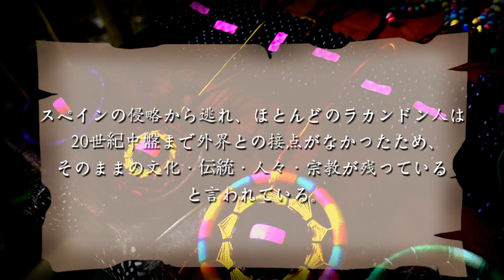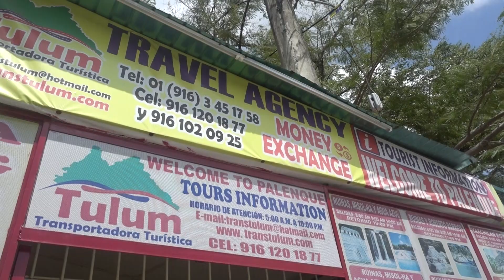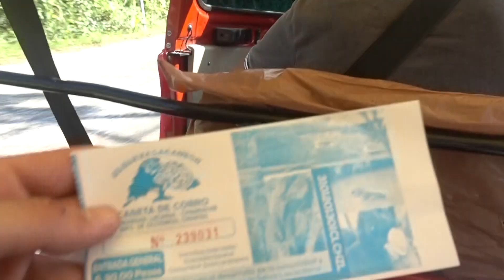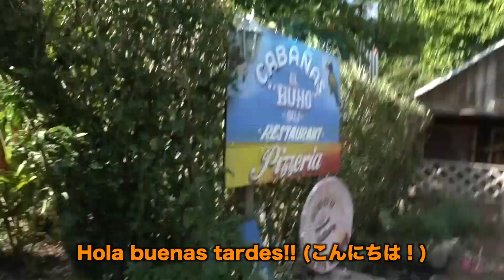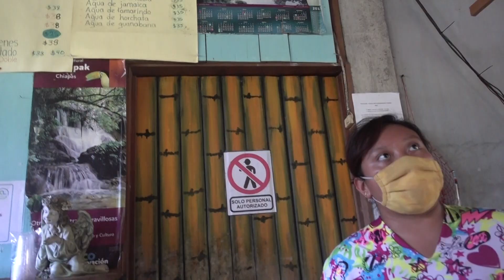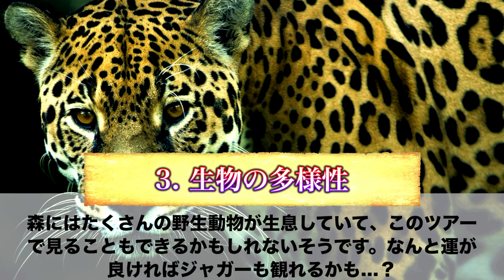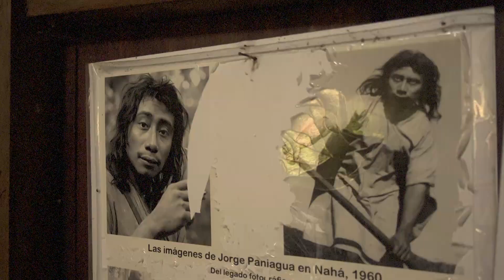【キノコ爆食い】ジャングルの奥地にて、最も古いマヤの伝統を受け継ぐ少数民族を取材しました。in ラカンドン 《世界196ヶ国 制覇の旅》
スペインの侵攻から逃れ、ジャングルの奥地に身を潜めながら生活を続けてきた彼らラカンドン人。

僕たちが住んでいたサンクリストバルの周りにもたくさんのマヤ系民族が住んでいます。いろんな文化・宗教を信仰する人々を見てきました。

しかし、彼らマヤ系の人々が1番独特でした。

森に住むラカンドン人はもう残り約800人だという数字からも、本当に少数民族なんだということがわかりました。

ロドルフォが紹介してくれた植物の数々。正直、動画では紹介できなかったものもいっぱいありました。彼がぶら下げていたバッグも、ジャングルのつたから作ったものだそうです。

後編では、彼らラカンドン人のことをさらに深ぼっていこうと思います。乞うご期待！